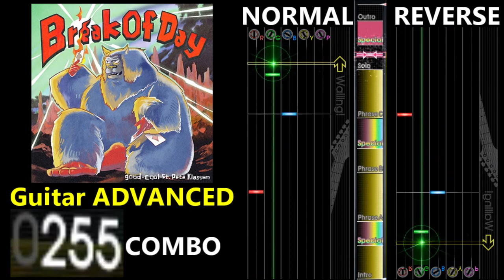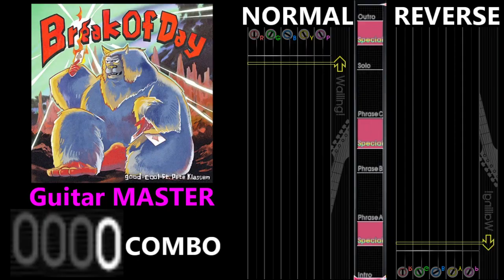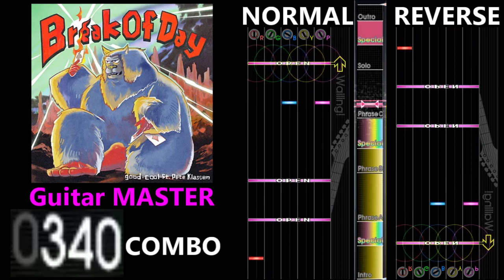[GITADORA GuitarFreaks] Break Of Day - Guitar & Bass Scores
0:00 Guitar BASIC (3.30/199COMBO)
2:11 Guitar ADVANCED (4.70/303COMBO)
4:21 Guitar EXTREME (6.75/500COMBO)
6:31 Guitar MASTER (8.20/530COMBO)
8:42 Bass BASIC (2.90/162COMBO)
10:52 Bass ADVANCED (4.30/299COMBO)
13:02 Bass EXTREME (6.50/453COMBO)
15:12 Bass MASTER (7.70/541COMBO)
17:22 Ending

【曲名 / Title】
Break Of Day

good-cool ft. Pete Klassen

GITADORA FUZZ-UP

【BPM】
174

① Intro
② Special
⑤ Special
⑥ Phrase C
⑦ Solo
⑧ Special
⑨ Outro